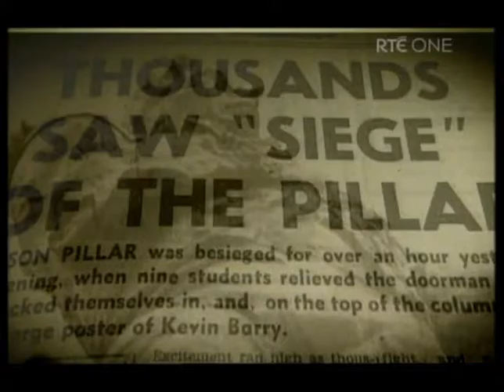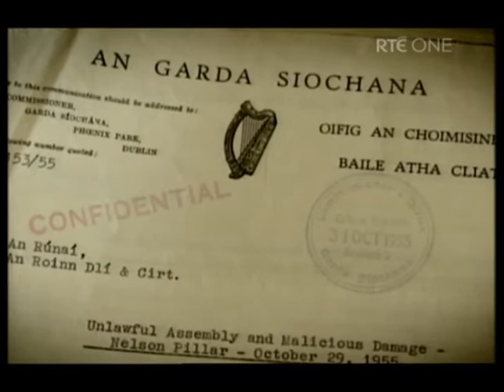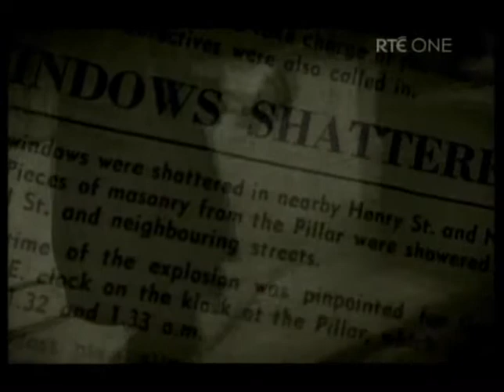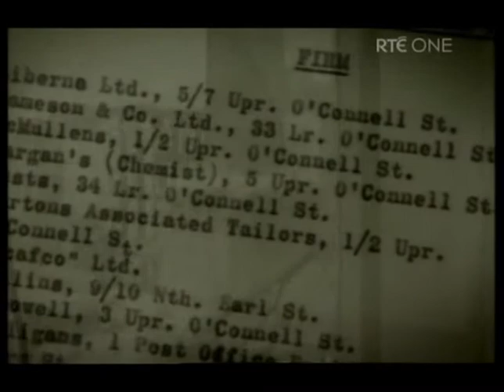nelsons pillar the day they blew it up 1966 part 2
nelsons pillar the day they blew it up part 2